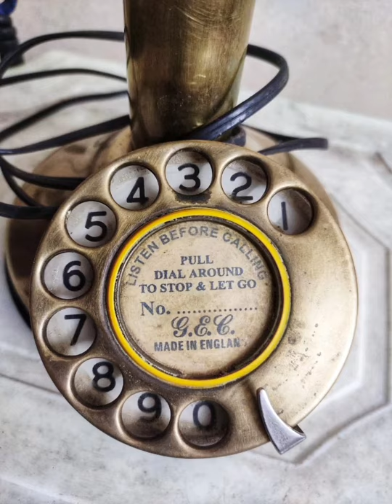Antique candlestick telephone from 1920s | Made in England | Old telephone | Original Antique piece